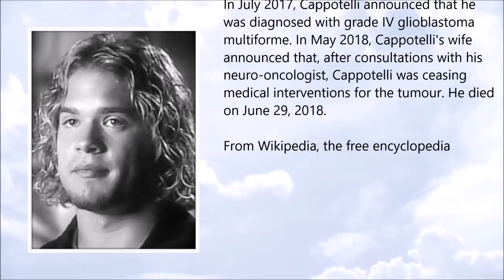Matt Cappotelli ● A Simple Tribute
Matt Cappotelli (November 1979 – June 2018)